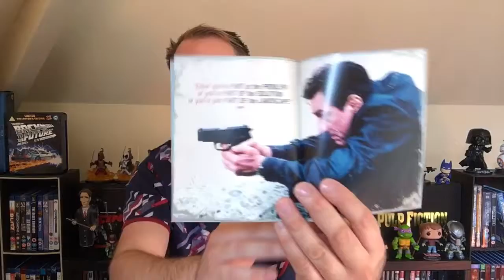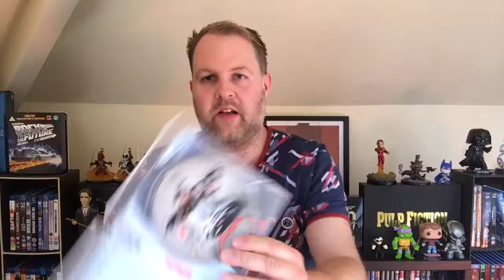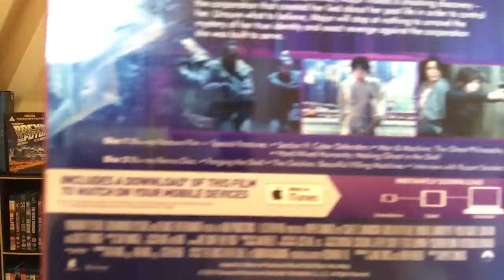August Blu-Rays 2017